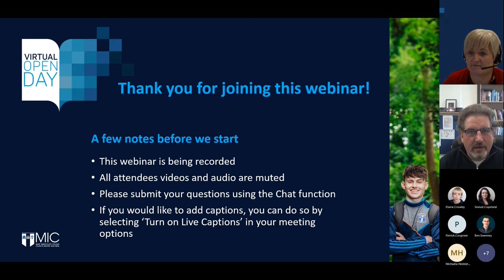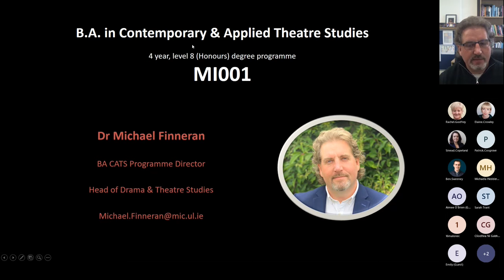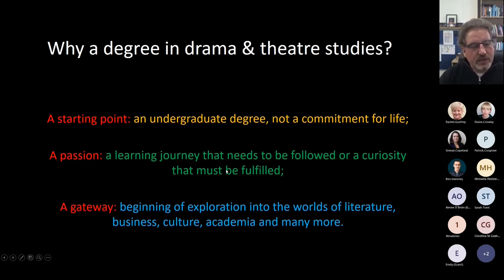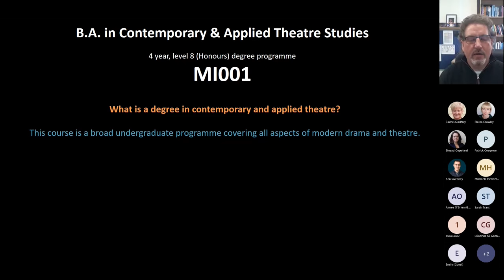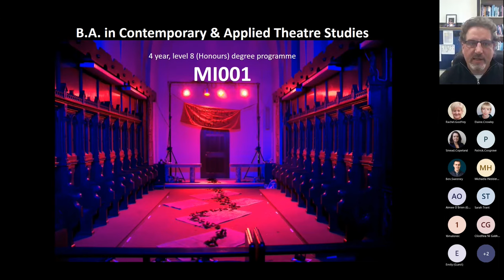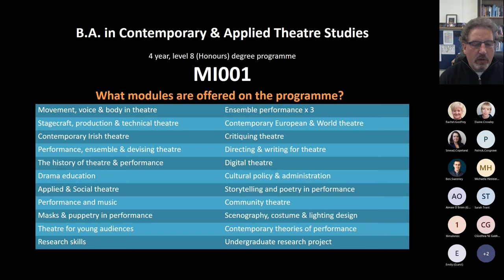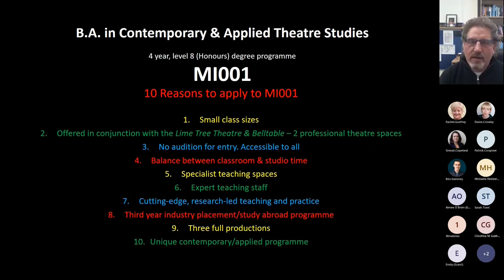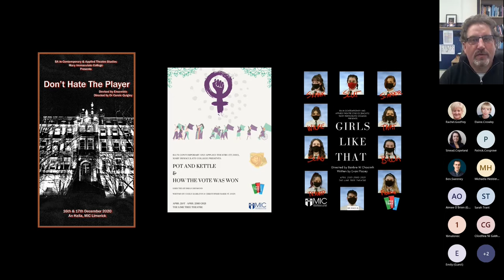MIC Virtual Open Day - BA in Contemporary & Applied Theatre Studies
As part of our Virtual Open Day, which was held on 27 October, MIC lecturers presented a series of live talks all about our undergraduate degree programmes and what to expect if you choose to study at MIC.

In this talk, Dr Michael Finneran, Head of the Department of Drama and Theatre Studies at MIC, discusses the BA in Contemporary and Applied Theatre Studies (MI001) programme offered at MIC Limerick.